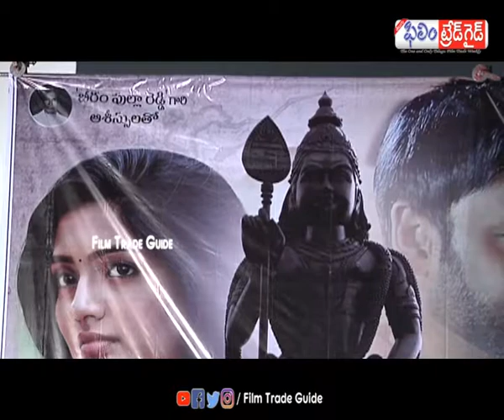Subramaniapuram Trailer Launch | Sumanth | Neha || Filmtradeguide